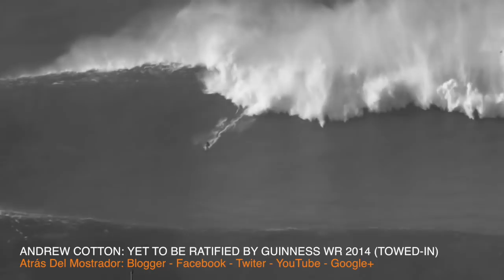BEST RECORDS GUINNESS OF SURF - BIGGEST WAVES EVER SURFED IN THE HISTORY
Best Records Guinness Of Surf:

* Shawn Dollar: Cortes Bank (61 Foot - 18.6 Meter). Guinness World Records 2012 (Paddle-In).
* Aaron Gold: Jaws (63 Foot - 19.2 Meter). Guinness World Records 2016 (Paddle-In)
* Mike Parsons: Cortes Bank (66 Foot -  20.1 Meter). Guinness World Records 2008 (Towed-In)
* Garrett Mcnamara: Nazaré (78 Foot - 23.8 Meter). Guinness World Records 2011 (Towed-In)
* Andrew Cotton: Nazaré (80Foot - 24.3 Meters). Yet To Be Ratified By Guinness Wr 2014 (Towed-In)
* Carlos Burle: Nazaré (100 Foot - 30,4 Meter). Yet To Be Ratified By Guinness Wr 2013 (Towed-In).
* Benjamin Sanchis: Nazaré (108 Foot - 33 Meter). Yet To Be Ratified By Guinness Wr 2014 (Towed-In)